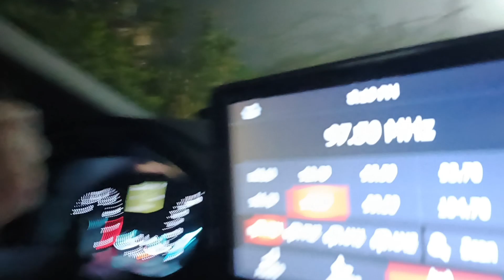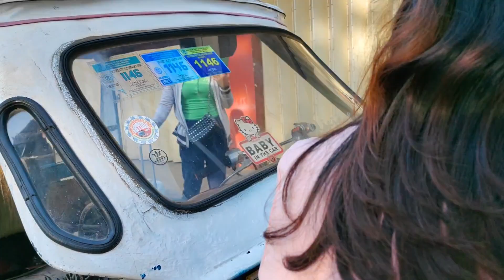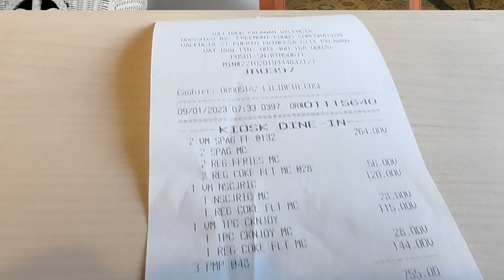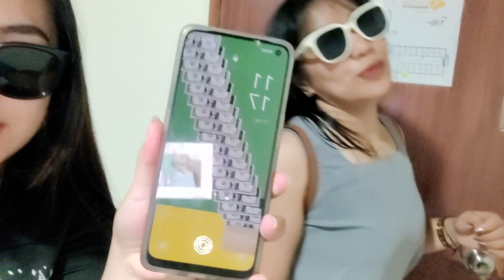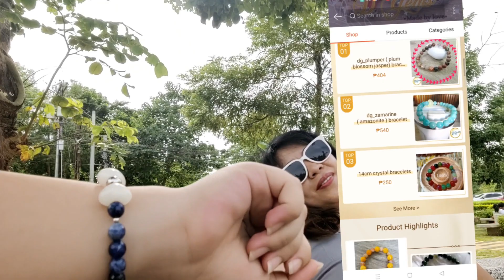D' 1st part: business trip to Puerto Princesa, Palawan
business trip to Puerto Princesa Palawan with 7 destinations which are rod, Palawan special battalion ww2, butterfly eco garden & tribal village, crocodile farm, baker's hill, P.P plaza cuartel and  Puerto Princesa baywalk. last 5 places we're by assisted  of a tour guide that cost 1300 for the city tour that will last for 5 hours.

 2. Song: TVARI - Revive

videographer / video editor: VBT